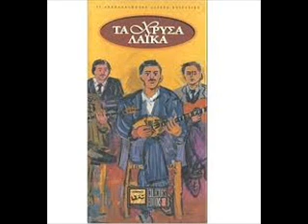Δεν πουλάω το ρολόι - Πρόδρομος Τσαουσάκης